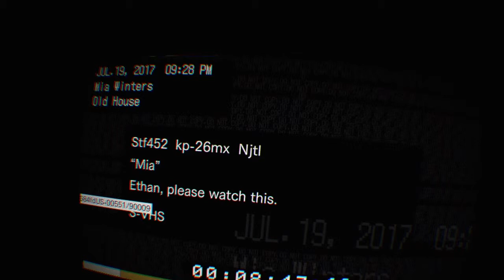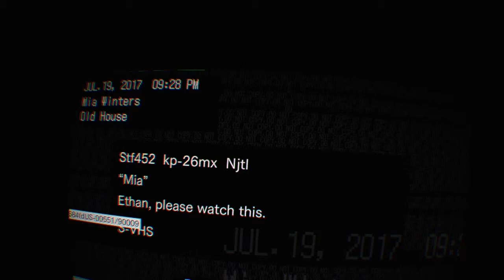Résident evil 7 VR part2